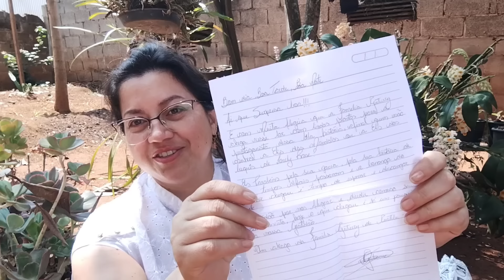ME SURPREENDERAM hoje MISERICÓRDIA SENHOR@jhowgutierrezumroceironaci366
Gente do céu 😲
Hoje bateram na minha porta e eu abri 😂
Recebi a maior surpresa 🫢
Minha nossa que maravilha 😍
Família Gutierrez me surpreendeu de uma maneira extremamente positiva.
Cada echeveria Gibbiflora incrível 😍
Recomendo muito as plantas deles, quem quiser comprar, segue contato.

Canal no YouTube: Jhow Gutierrez um roceiro na cidade.